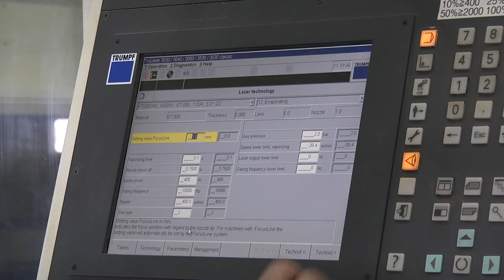Precision Laser Cutting for Trinity Trailer Parts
Trinity uses precision laser cutting to create parts that meet the grueling demands of every haul our belt trailers make.

I didn't quite understand the "time and time again" comment. I get what you're saying, but can you expand? Something about adding reliability to the customers' trailers. Thanks!